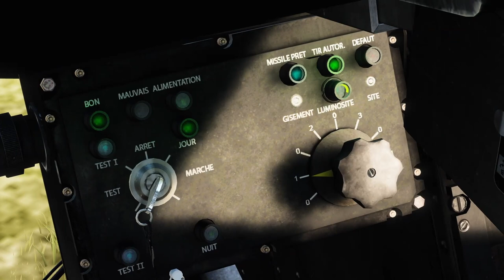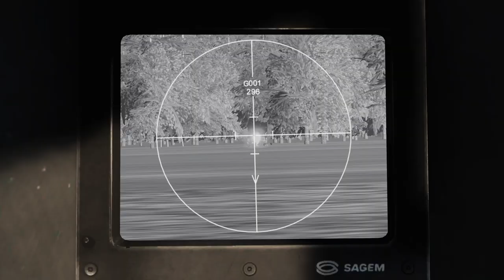DCS: Gazelle Hot 3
i planned for this to be a bit better but .trk's are very very broken for the gaz so this took several takes